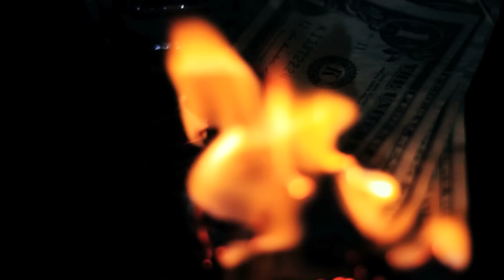Sick Cornbread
Sick
Cornbread
Directed by Tay Price